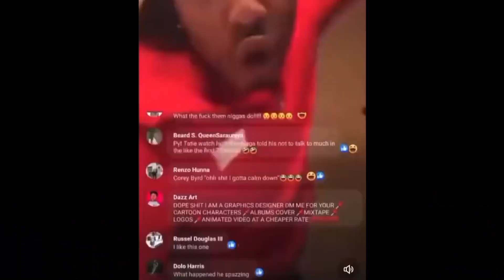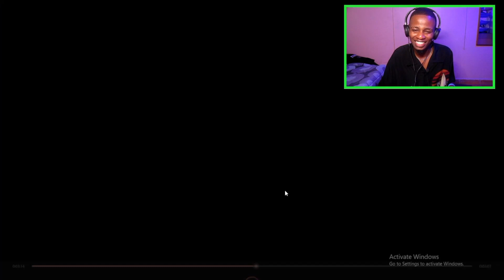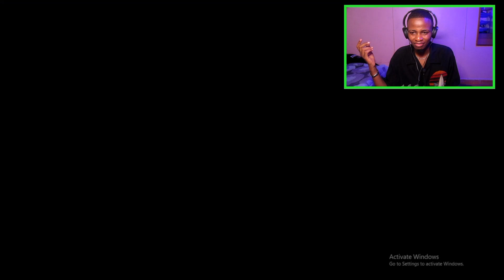RONALDO Fan REACTS To 5 Tactics That FAILED To STOP Lionel MESSI!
Lets Grind 2023 Baby❤️🤙🏼!!